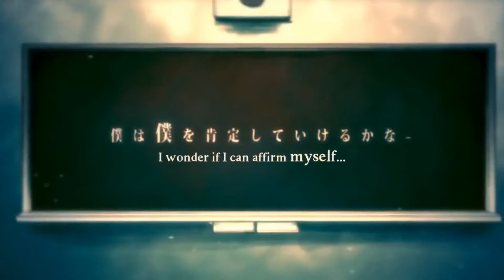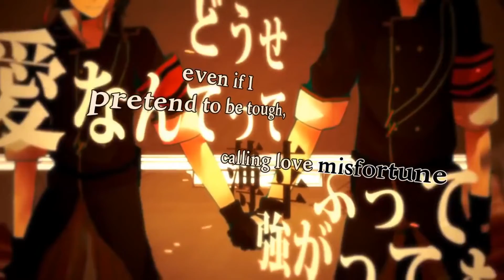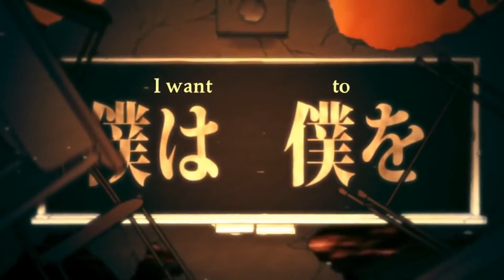Niadomi - World Domination How-To/ハウトゥー世界征服 (Cover)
Hey guys. Another cover. I've actually covered this one before, but, I wasn't super happy with the previous result, so I redid it. Figured since I've been doing some singing lessons it might be a bit easier now. Not the case haha. I suppose it figures. The song was written for Vocaloids originally, and they aren't bothered by things like big pitch jumps or lots of quick note changes. Still, I think it's an improvement over the previous one I did. And I didn't need to pitch it up quite as much. I tried to do it the octave lower at the original pitch, but... the verse is far too low then, even if the chorus is nice and comfortable. Ah well. I do like this song though. I like a lot of Neru songs, but they're kind of all difficult to sing... I really wanna do Idola Circus. Or Re-Education, maybe. They're my favourites.

Anyway, I'll have a preview of a new original next week! The first one for 2021.

More places I am. Some of them I'm even kind of active.

I’ve also teamed up with MerchTablePro to make some t-shirts and stuff! They have lots of different indie artists on their site.